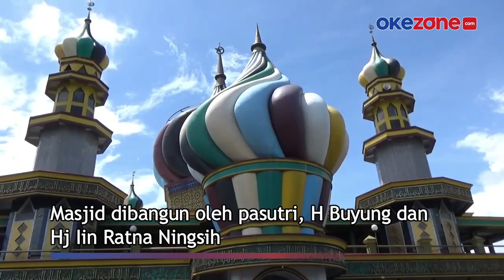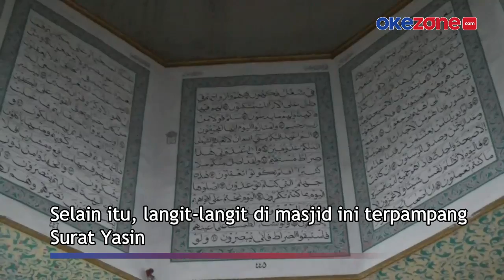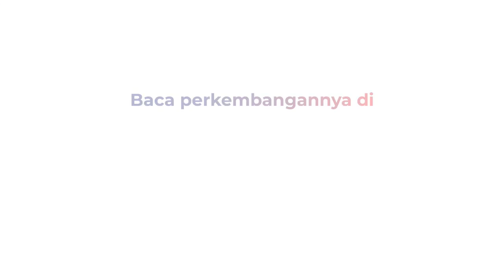Masjid Kubah Pelangi di Tangerang, Berkonsep Bangunan Katedral di Rusia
Sebuah masjid di wilayah Bandara Soekarno-Hatta memiliki kubah menarik. Kubah Masjid Al Furqon ini berwarna-warni seperti pelangi.

Bangunan masjid ini khas nuansa klasik Eropa Timur, yakni Rusia. Bentuk kubahnya terinspirasi bangunan Katedral Santo Basil di Moskow.

Masjid ini dibangun pada tahun 1995 di atas lahan 3.000 meter persegi. Masjid dibangun oleh pasutri, H Buyung dan Hj Iin Ratna Ningsih. Pembangunan masjid ini diarsiteki langsung oleh H Buyung.

Kubah pada Masjid Al Furqon memiliki delapan warna. Untuk daya tampungnya, masjid ini mampu memuat 3.000 jamaah

Selain itu, langit-langit di masjid ini terpampang Surat Yasin. Juga kaligrafi di setiap sudut ruangan maupun pilar-pilar penyangga masjid.